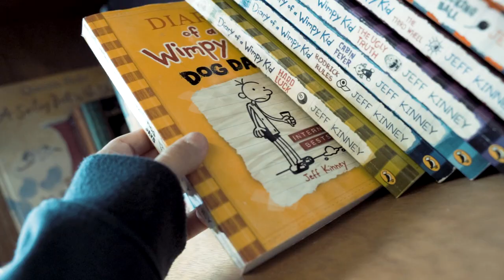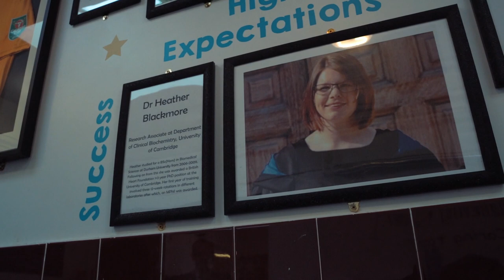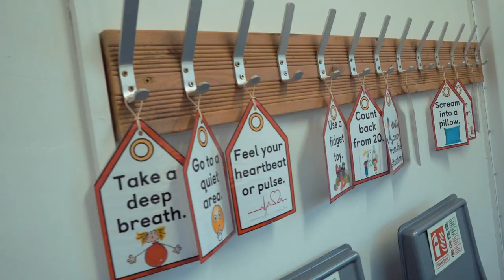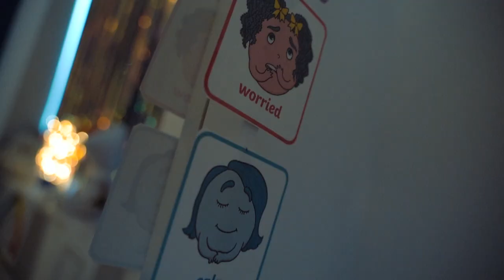Fairhaven Promotional Video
This is the longer version of our updated promotional video.